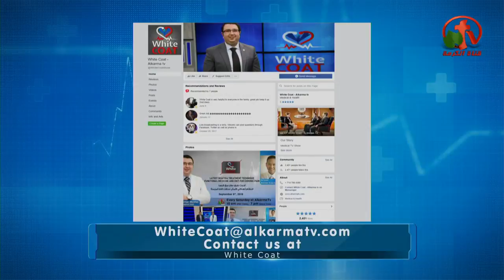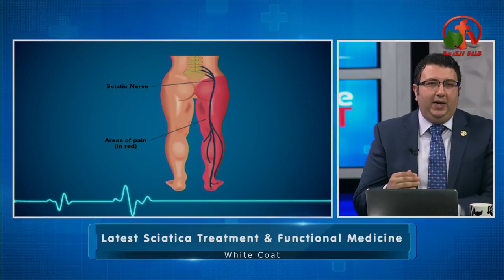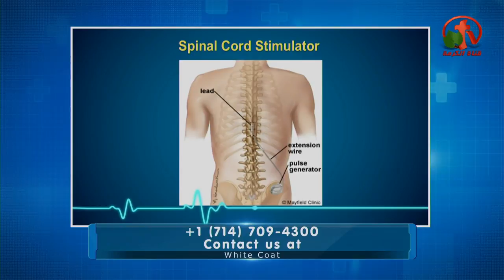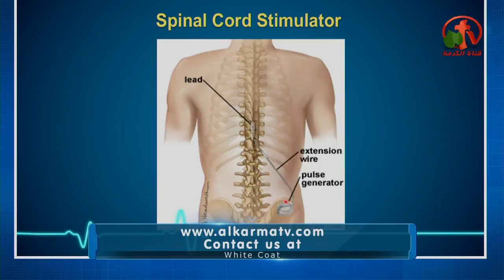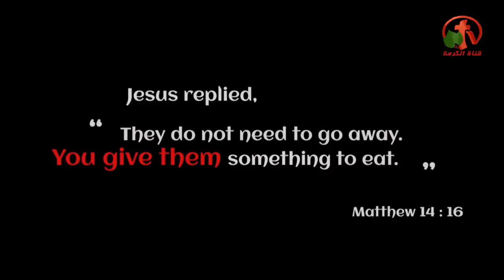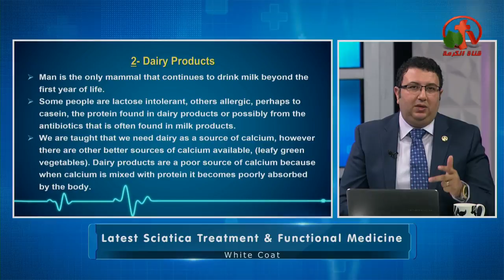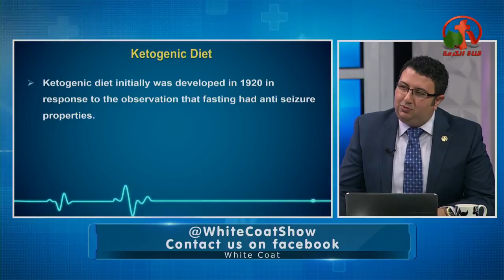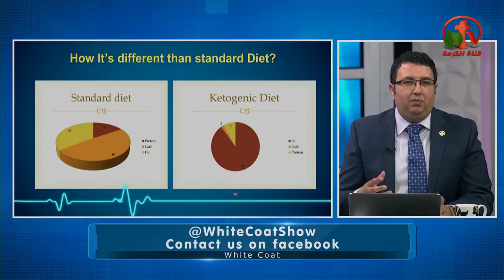Sciatica Treatment&Anti Inflammatory Diet علاج عرق النسا-النظام الغذائي للآلام White Coat Alkarma TV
Live show on Alkarma tv Channel Aug. 18, 2018
Guest: Rainier Guiang, M.D.
بث مباشر علي قناة الكرمة 18 أغسطس 2018
المضيف: د. تامر ميشيل
الضيف: Rainier Guiang, M.D.